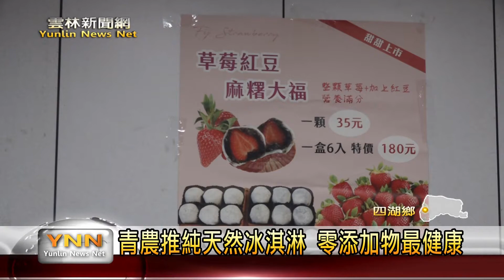青農推純天然冰淇淋 零添加物最健康-雲林新聞網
四湖青農吳一庭以種草莓為本業，但是夏天不是草莓的季節，所以他就
自己開發各種食品，最近推出了冰淇淋，除了草莓的口味，吳一庭也跟台灣各地的果農合作，用最天然的原料，提供消費者好吃又少負擔的消暑聖品。